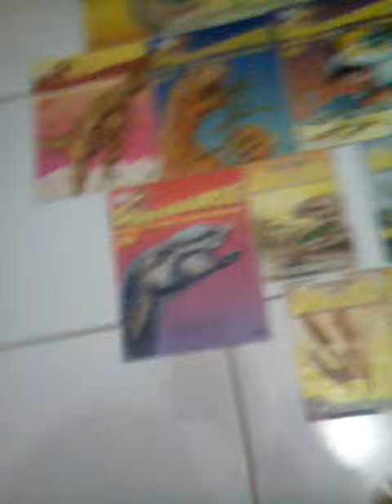Eu tenho muito dinossauros e tam bem livro dos dinossauros